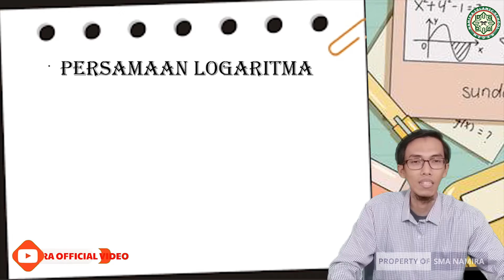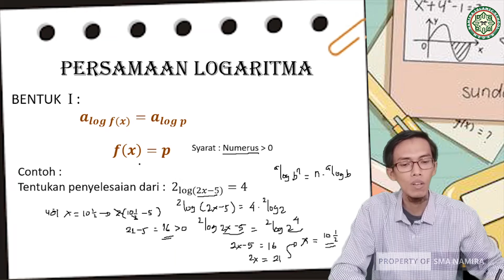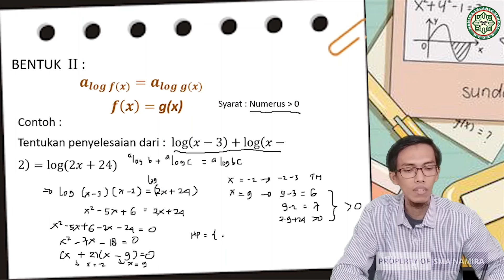PERSAMAAN LOGARITMA" MATEMATIKA PEMINATAN X PERTEMUAN 8 PART 1